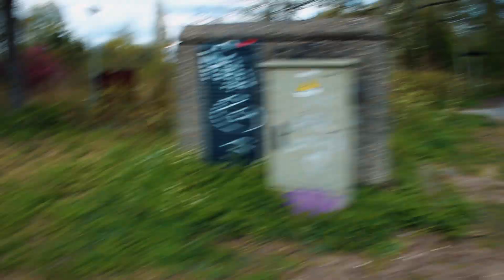What Song Are You Listening To? AMSTERDAM - Westerpark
I went to Westerpark in Amsterdam, NL and asked people what song/podcast they were listening to 🎧

Got inspired for this by Ty Cullen, who did this 9 years ago in New York.

✘ about me
My name is Julius, I am a 24 year old music producer living in Amsterdam. I have different musical projects, where I producer House, Pop, Hip Hop, Electro Pop and Lo Fi Hip Hop.